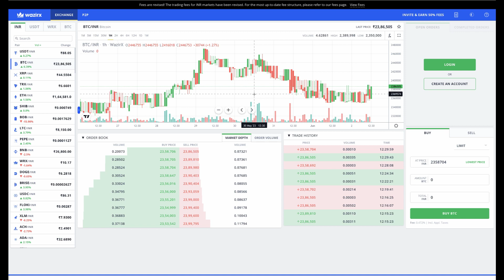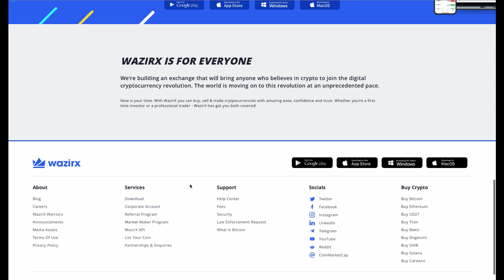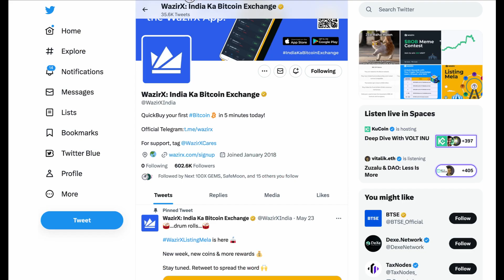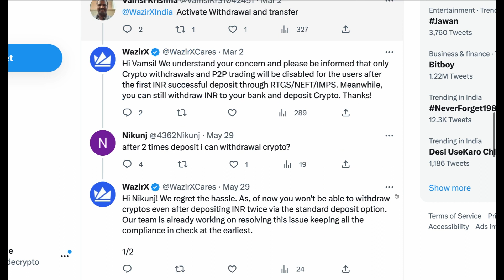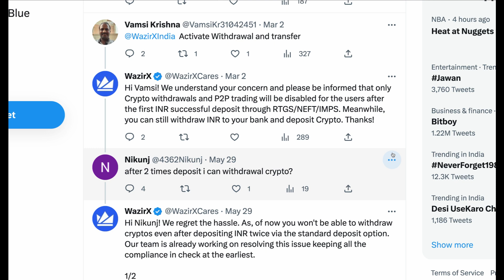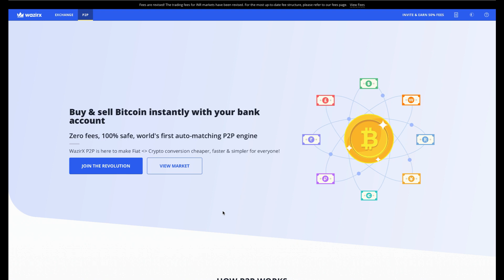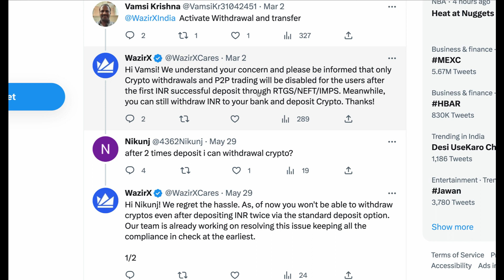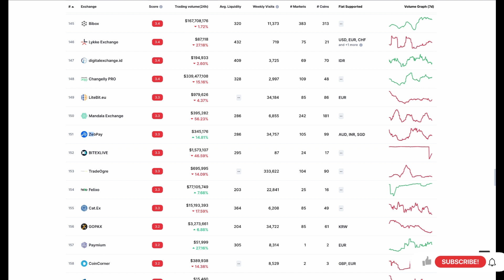🚨 Wazirx में पैसा फस जाएगा | Crypto Withdrawal Stopped by Wazirx | INR DEPOSIT Problem | WRX Update